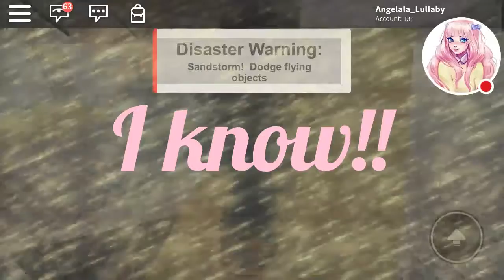Playing Roblox Natural Disaster Survival